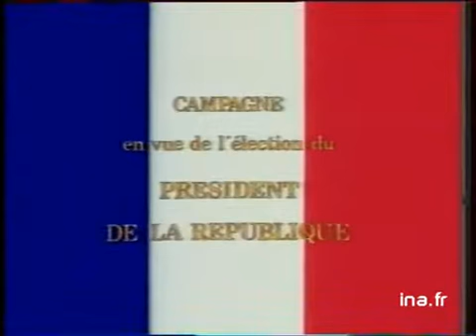Jacques Chirac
11 avril 1988
Premier spot de la campagne électorale télévisée officielle du candidat du RPR, l'actuel premier ministre Jacques CHIRAC.Jacques CHIRAC s'exprime sur son programme en général et insistant sur la nécessité de "choisir entre la France qui perd et la France qui gagne", (...) afin de rattraper les "5 ans de retard accumulé sous l'empire socialiste". Il évoque la nécessité de développer la liberté économique, de réduire l'endettement, de créer des emplois, de renforcer la politique familiale, de garantir la sécurité pour tous, de définir une politique de l'immigration en respectant l'identité nationale et les droits de l'homme ..."il faut que la France retrouve son rang en Europe" (...) "je veux faire de la France un pays plus fort, plus libre, plus juste". politique; archive television; archive tv; ina; inna; Institut National de l'Audiovisuel; french tv Images d'archive INA